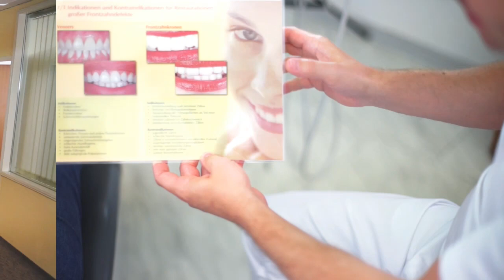Web-Video Dr.med.dent. Michael Hörger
Web-Online Video für Dr.med.dent Michael Hörger aus München.
Version mit Bauchbinden Compositing des Namens.

Dr Med.dent Hörger, Karlstr. 42 80333München.